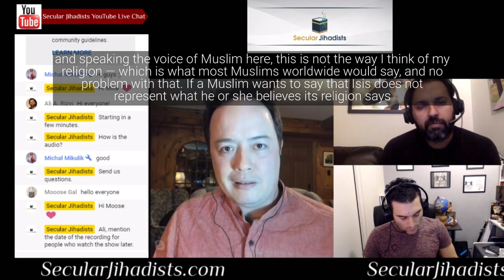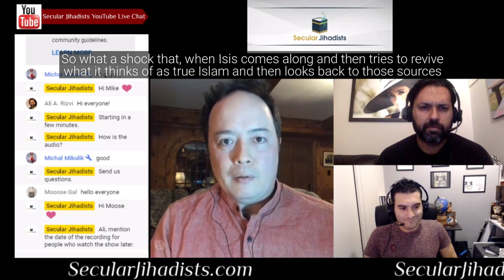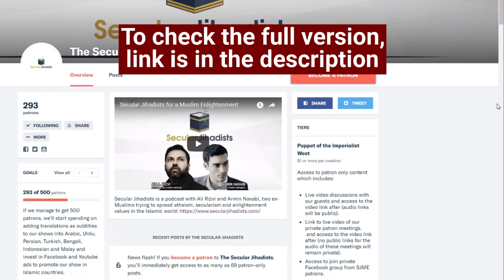ISIS: Un-Islamic or True Islam?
Does ISIS have nothing to do with Islam?
In this episode, we speak to Graeme Wood, author of the award-winning book, The Way of The Strangers: Encounters with the Islamic State. Graeme is a contributing editor to The Atlantic and wrote one of the magazine's most widely read and brilliant pieces of all time, What ISIS Really Wants. How did ISIS begin and what drives it? Is ISIS really Islamic? And will ISIS ever be “defeated”? We also talk about Graeme’s take on white supremacist Richard Spencer, his former high school classmate. Check it out.